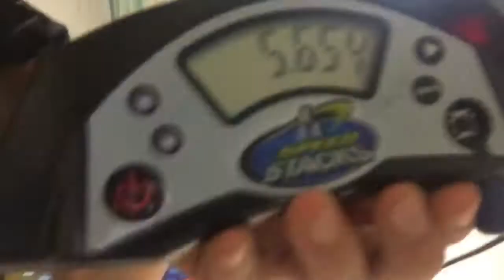FIRST 5.6!!!!!!!!!!!!!!!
Finally!
I did it!
OMG!!!
5.733👉5.654